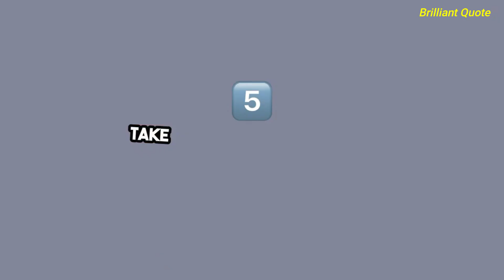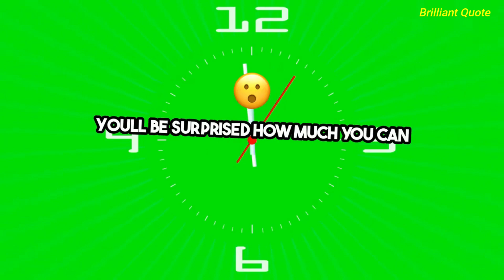Genius Life Hacks Revealed!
"Genius Life Hacks Revealed!" is a captivating and informative presentation that unveils a collection of ingenious life hacks designed to streamline daily tasks, boost productivity, and enhance overall efficiency. In this second installment, attendees can expect an even deeper dive into practical, innovative solutions for common challenges faced in various aspects of life.

The presentation is structured to engage and inspire the audience, offering not only clever tips and tricks but also insights into the underlying principles behind these hacks. Whether it's optimizing time management, simplifying household chores, or improving personal well-being, each life hack is carefully curated to empower individuals to make meaningful improvements in their lives.

Throughout the presentation, attendees will discover practical strategies that are easy to implement yet yield significant results. From creative organizational techniques to smart technology hacks, "Genius Life Hacks Revealed!" offers a wealth of actionable advice tailored to modern lifestyles.

Moreover, the presentation fosters a sense of camaraderie and shared learning as attendees exchange their own experiences and insights.

Overall, "Genius Life Hacks Revealed! (2)" promises to equip attendees with a treasure trove of practical knowledge and innovative solutions, empowering them to navigate life's challenges with greater ease and confidence.